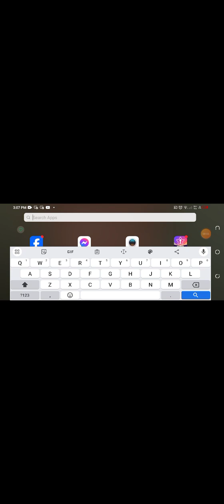girl school simulator yanderefangame